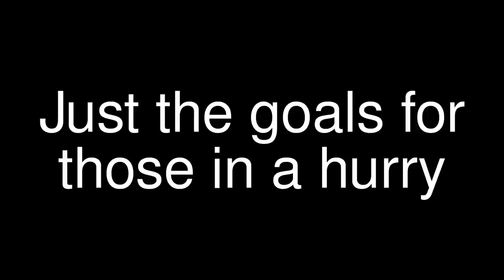The two goals in the defeat of Rangers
Saint Mirren goals in the victory against the blue half of the Old Firm